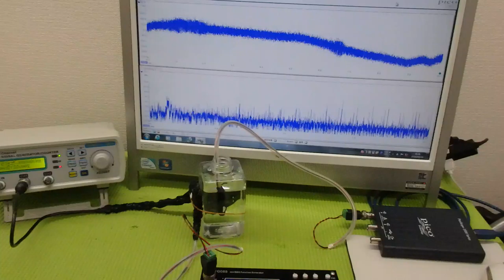オリジナル超音波プローブの「発振・制御」技術 ultrasonic-labo